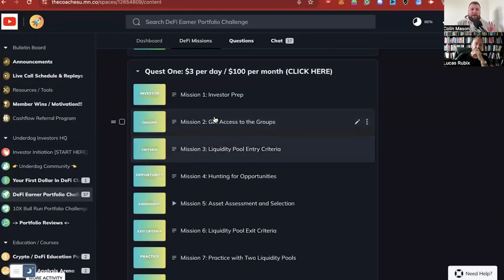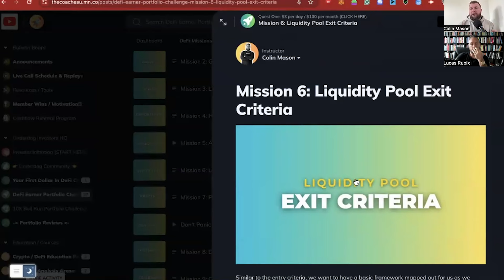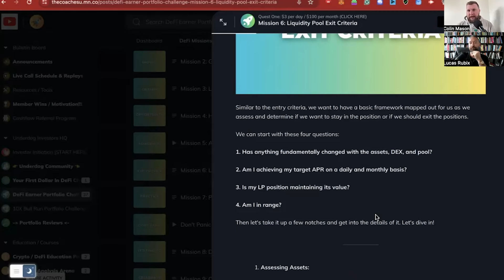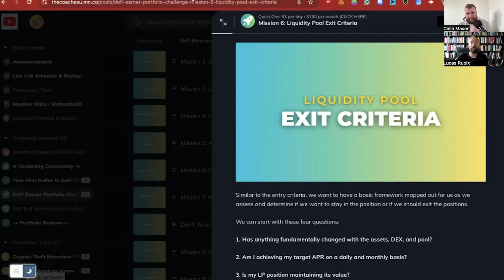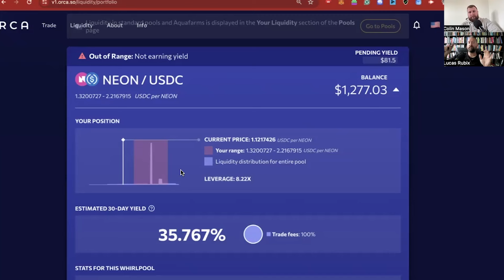Out Of Range In Your Liquidity Pool? DO THIS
👉Join The Underdog Investor Group and let's get you into the DeFi Passive Income Investor Game!

Chapters:
00:00:00 - Out of Range in a Liquidity Pool
00:01:29 - Understanding Market Reactions
00:02:45 - Assessing Positions in a Volatile Market
00:04:15 - Entry and Exit Criteria in Investing
00:05:33 - Decision-Making in the Crypto Market
00:07:03 - The difference between traditional rebalancing and snuggle rebalancing
00:10:20 - The Importance of Having a Defi Strategy
00:11:49 - The Importance of Education and Mastering Financial Skills

The content provided in this video, and on any related social media platforms or websites associated with this channel, is for entertainment and educational purposes only. The views, opinions, and information presented are solely those of the content creator and should not be considered professional financial advice. I am not a certified financial advisor or a licensed investment professional. The information provided here is my own opinion and should not be taken as personalized financial advice. Always conduct your own research and due diligence. By watching this content, you agree that I am not liable for any decisions you make based on the information provided.

This includes, but is not limited to, any losses or damages incurred as a result of investment or trading decisions influenced by the content on this channel. Investing and trading in cryptocurrencies involves significant risk. Markets for digital assets are volatile and unpredictable.

There is potential for substantial loss, and you should be aware that it is possible to lose your entire investment. Always invest or trade what you can afford to lose. This content is not a substitute for professional financial advice. Should you require advice tailored to your individual circumstances, please seek the services of a qualified and licensed financial advisor.